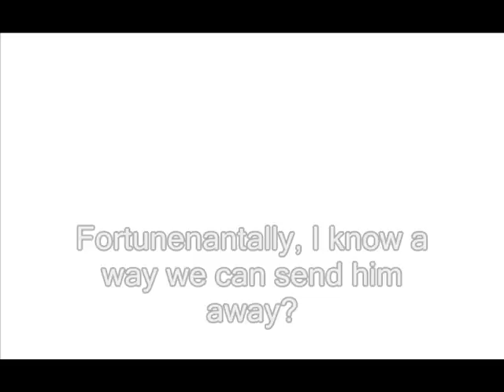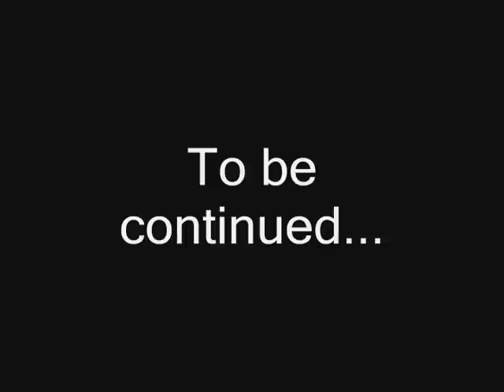My Clock Tower Gmod movie part 3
I'm srry i haven't been posting videos. My account got hijacked and now i got it back (thats a lesson i learned about accepting free steam games for free.) Now enjoy.